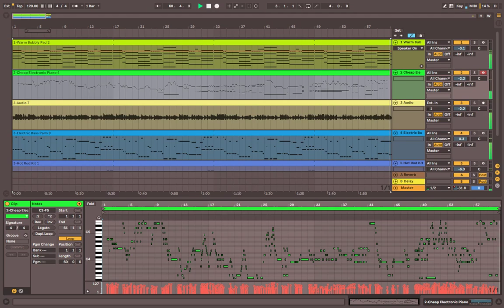Jam #1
I'm going to try to learn more about music production by just making a bunch of music.

Chords: Am | G F | Db5m7 | G7 | C | F | E7 | Am